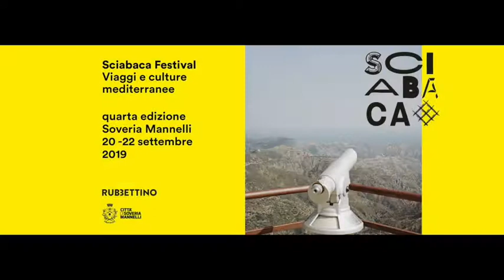"I BORGHI, IL MEDITERRANO, LA BELLEZZA. LA SFIDA DEL TURISMO CONSAPEVOLE" - Sciabaca Festival 2019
Convegno: "I BORGHI, IL MEDITERRANO, LA BELLEZZA. LA SFIDA DEL TURISMO CONSAPEVOLE"
Intervenuti:
Claudio Bacilieri, giornalista;
Raffaele Rio, economista;
Rinaldo Chidichimo, manager;
Giorgio Ceraudo, architetto;
Domenico Antonio Schiava, architetto;
Francesca Santolini giornalista.